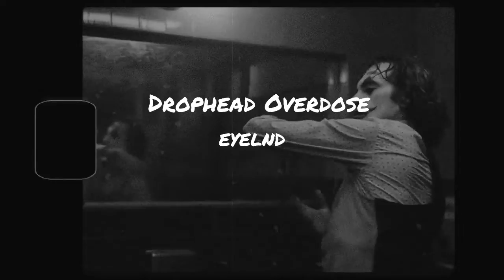Drophead Overdose - EYELND [Joker Visualizer]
Twisted beat 'Drophead Overdose' prod. by EYELND

I'm an amateur music producer creating instrumentals and visuals primarily inspired by the mysteries of life